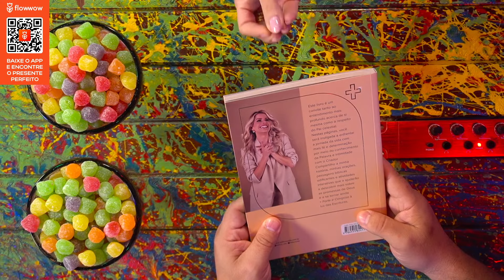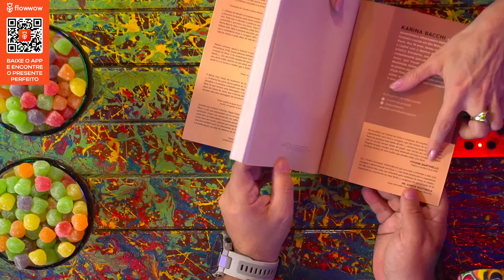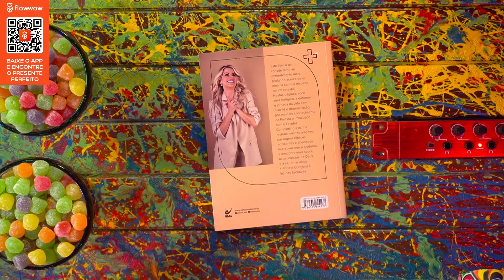KARINA BACCHI - Inteligência Ltda. Podcast #955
KARINA BACCHI é apresentadora, atriz e ex-modelo. Ela já participou de muitas novelas, reality shows e foi vencedora da segunda edição de “A Fazenda”. Karina se converteu e hoje publica vídeos cristão em seu canal no YouTube. O Vilela reza toda noite, mas a pança só vai sumir com oração E exercícios.

Capítulos:
00:00:00 - Início
00:07:00 - História de Vida
00:22:00 - Trabalhos
00:57:00 - Conversão
01:22:00 - Podcast
01:30:00 - Vida Atual
02:18:00 - Perguntas Finais

CAIXA POSTAL
81969 | CEP: 5619970 | São Paulo - SP

- Canal de Stand-up: Rogério Vilela
CAPTAÇÃO, PRODUÇÃO E EDIÇÃO: Fábrica de Quadrinhos
ROTEIRO: Fabio Mantoanelli
REALIZAÇÃO: Fábrica de Quadrinhos